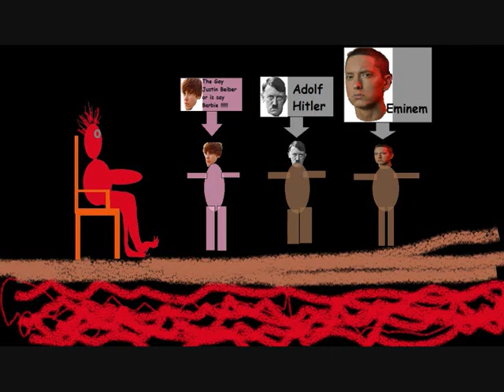Funny video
this iz a funny video about Hitler , Justin Beiber  & Eminem
plz.. Like it & comment | more u share more celebrate Christmas